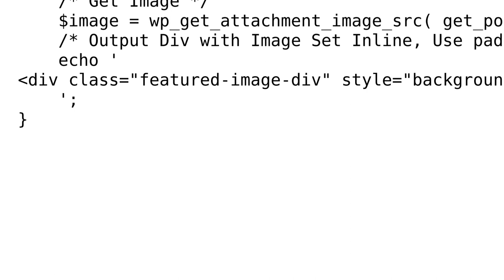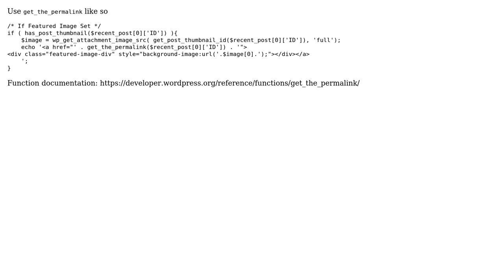Wrapping WordPress Latest Post Link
With thanks & praise to God, and with thanks to the many people who have made this project possible! | Content (except music & images) licensed under CC BY-SA | Music | Images & others | With thanks to user Josh Bonnick user Forrest and the Stack Exchange Network Trademarks are property of their respective owners. You are responsible for your own actions.